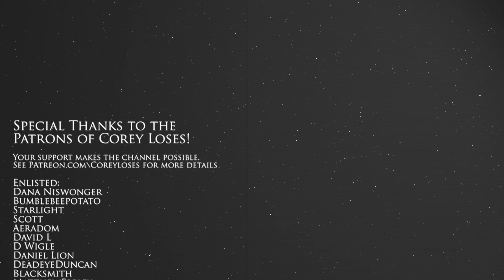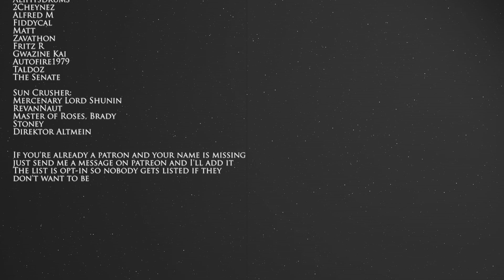Corporate Counterattack [Empire Ep 6] Thrawn's Revenge 2.3 Preview - Star Wars: Empire at War Mod